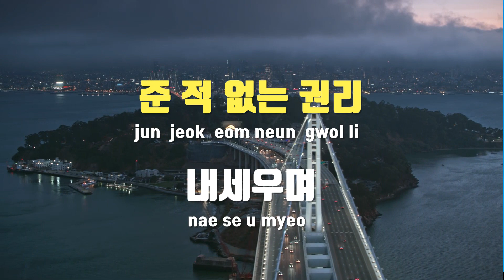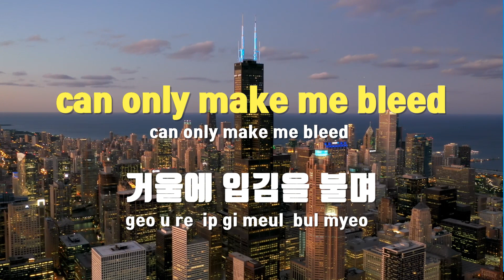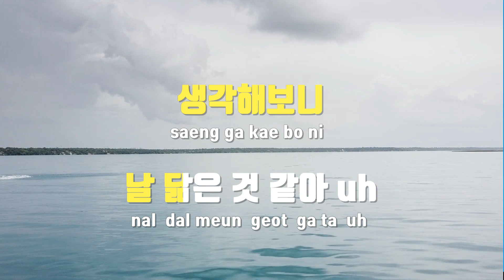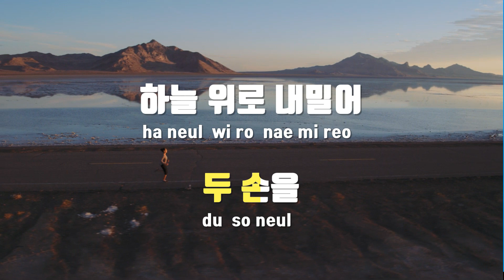[TJ노래방] 수상소감 - 에픽하이 / TJ Karaoke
수상소감  --  에픽하이(Feat.B.I)